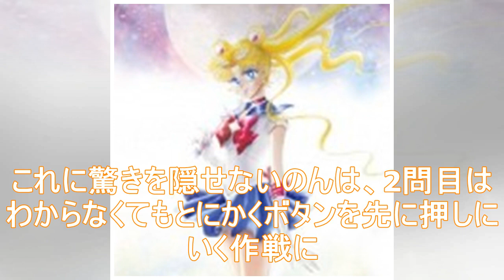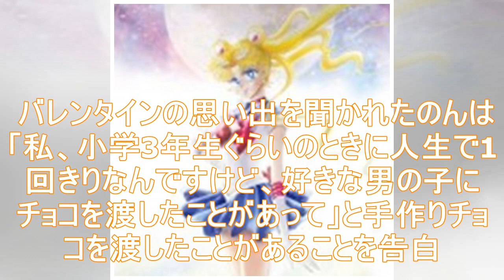のん、東大クイズ王にクイズ対決でまさかの逆転勝利！バレンタインの甘酸っぱいエピソードも披露（M-ON！Press（エムオンプレス）） - Yahoo!ニュース